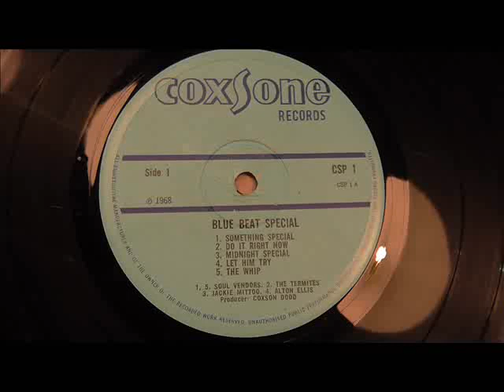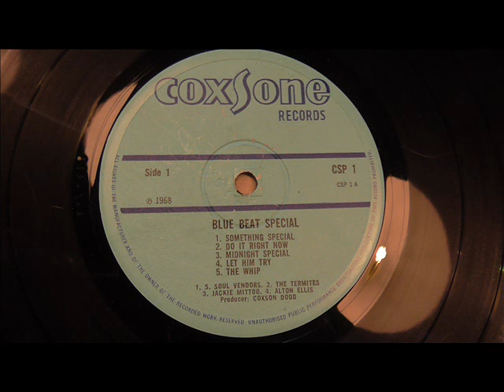Soul Vendors The whip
Wicked version of The Ethiopians tune.   DJ My Friend Jack. I have been collecting since the Sixties and I am a professional Vinyl DJ. My taste is very wide and I am constantly adding new and interesting tunes..